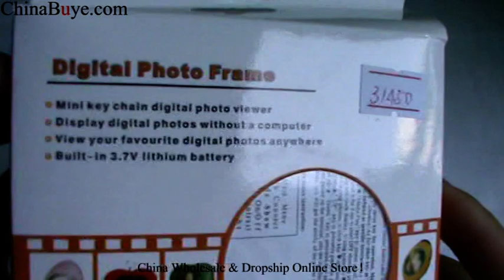1.5inch LCD Digital Photo Frame Keychain with Clock Black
Quick Overview
1.5inch LCD Digital Photo Frame Keychain with Clock Black supports 1.5inch LCD, photo viewing, time display, and keychain design. Picture size is automatically cut by software of this digital photo frame and It is charged / data downloaded via 5 pins USB cable.